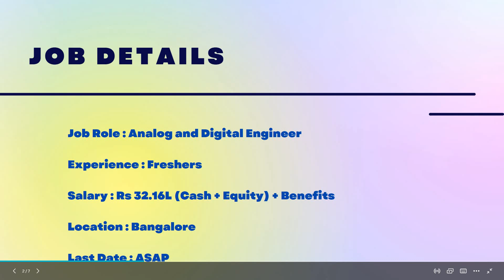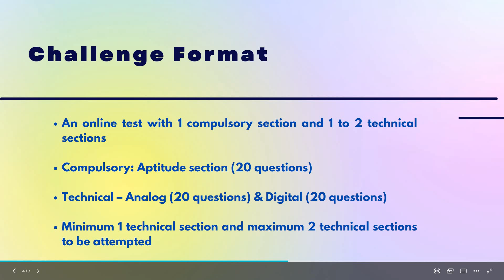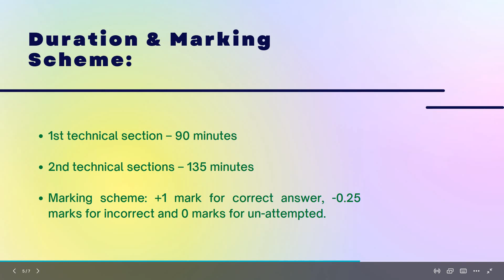Texas Instruments (TI) Off Campus Hiring Freshers for the Role of Analog and Digital Engineer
Company Name : Texas Instruments (TI)
Job Role : Analog and Digital Engineer
Experience : Freshers
Salary : 32.16L (Cash + Equity) + Benefits

About the Company :
# Texas Instruments Incorporated (TI) is an American technology company headquartered in Dallas, Texas, that designs and manufactures semiconductors and various integrated circuits, which it sells to electronics designers and manufacturers globally.
# It is one of the top 10 semiconductor companies worldwide based on sales volume.
# The company's focus is on developing analog chips and embedded processors, which account for more than 80% of its revenue.
# TI also produces TI digital light processing technology and education technology products including calculators, microcontrollers, and multi-core processors.